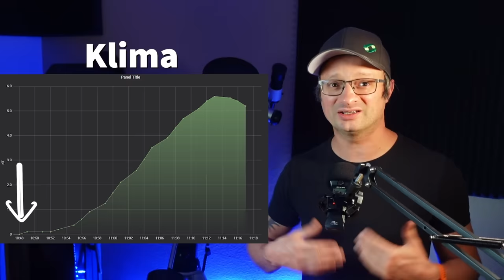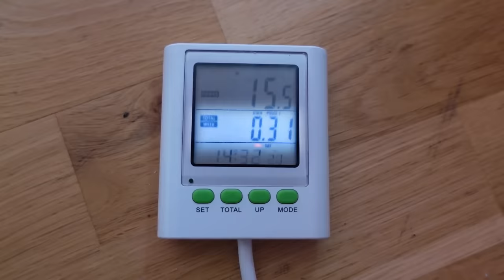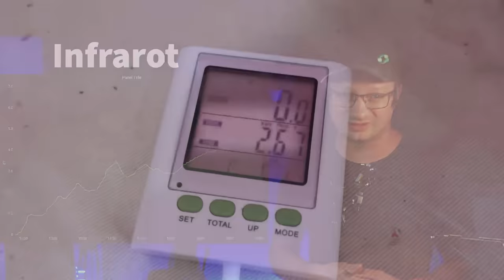Heizung NACHGEMESSEN - Infrarot vs. Wärmepumpe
Ich heize eigentlich mit Luft-Luft Wärmepumpen, also Klimaanlagen. Aber ich besitze auch eine Infrarotheizung: WARUM?

D1 Mini (1.8€)
5V Spannungswandler (0.3€)
12V,24V48V Laderegler (einfach aber funktioniert gut)
35Ah LiTi Akku (etwas kleiner als meiner, aber dicke ausreichend)

~▬▬▬▬▬▬ Bilderquellen ▬▬▬▬▬~

00:00:00 Worum gehts?
00:00:32 Das Experiment - Der Aufbau
00:01:43 Das Experiment - Ergebnisse
00:03:45 Verbrauch - 2,67 kWh vs. 0,3
00:07:05 Kosten Infrarot vs. Luft-Luft WP & sinnvoller Einsatz
00:10:48 Outtakes